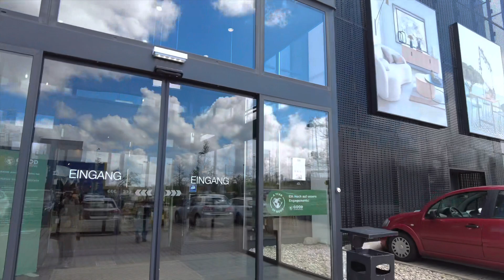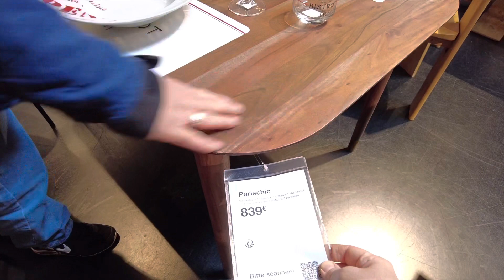Xxl vlog! Tasinma hazirliklari! Mutfak yaptiriyoruz!